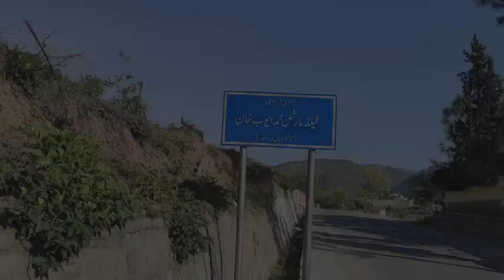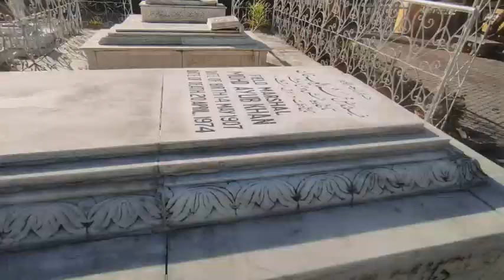Most undervalued place in Haripur @ossama world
Join us on a journey to Rehana Village in Haripur, Pakistan, a hidden gem that boasts breathtaking natural beauty and historic landmarks.
Our adventure begins at the tomb of Field Marshal Ayub Khan, a prominent military figure and former president of Pakistan. We'll then head to the Bhutri Dam, a majestic man-made reservoir that provides irrigation water to the surrounding farmlands. Along the way, we'll take in the stunning vistas of the mountains that surround the village, and learn about the local culture and way of life. This is an experience that you won't want to miss, so come along with us and discover the wonders of Rehana Village!

00:00 Introduction
00:41 Trip overview
01:26 History of village
01:56 Telling about the journey
02:38 Beauty of the village
03:12 Tomb of field masrshal Ayub Khan
03:50 Ayub Khan Grave
04:53 My thoughts
06:00 Exploring the rehana village
06:32 Bhutri dam
07:14 conclusion